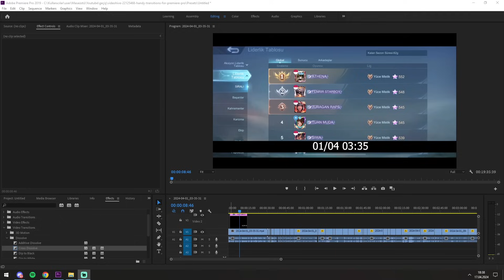YABANCI GLOBAL SAVAŞ BAŞLATTI !! TAG İÇİN KAPIŞIYORUM - GLOBAL 1 Ixia | Mobile Legends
YABANCI GLOBAL SAVAŞ BAŞLATTI !! TAG İÇİN KAPIŞIYORUM - GLOBAL 1 Ixia | Mobile Legends Adlı videom yayında! Mlbb öğretici gameplay videoları  lig atlama eğlenceli mobilelegends oyun ları ve global adc maç ları devamı için videoyu beğenmeyi unutmayın.